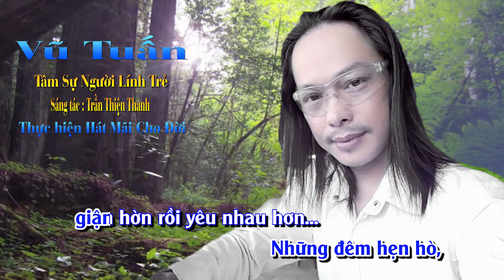Tâm Sự Người Lính Trẻ ( Nhạc Yêu Cầu ) Ca Sĩ Vũ Tuấn - Hát Mãi Cho Đời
Nhạc Yêu Cầu - Tâm Sự Người Lính Trẻ - Ca Sĩ Vũ Tuấn - Hát Mãi Cho Đời
Chủ Sở Hữu Bản Quyền - Hát Mãi Cho Đời
Studio Vũ Tuấn Chuyên :
Thu Âm
Phối Nhạc
Quay MV
Sáng Tác Theo Yêu Cầu
DT : 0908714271 Ca nhạc sĩ : Vũ Tuấn